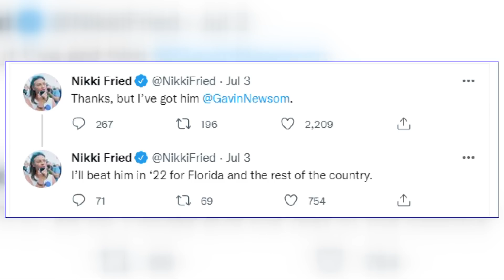Is California governor Gavin Newsom planning to run for president?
Is Gov. Gavin Newsom planning a presidential run? He ran advertisements on TV stations in Florida over the weekend and has been trolling former President Donald Trump on his own social media platform, Truth Social. ABC10's Morgan Rynor was told a run for president is in Newsom's DNA and even if he's saying 'no' right now, recent actions would indicate it's not out of the question...